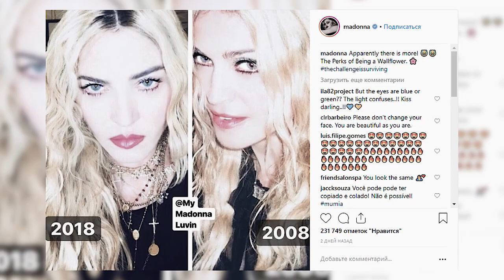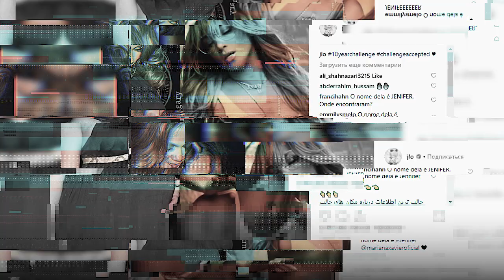10 Year Challenge: знаменитости тогда и сейчас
В “Инстаграме” набирает популярность челлендж, в рамках которой пользователи должны опубликовать свое фото сейчас и 10 лет назад. Не побоялись показать свои старые снимки и знаменитости.

Американский режиссер Кевин Смит поделился кадром десятилетней давности. Пользователи отметили, что сегодня он выглядит в разы лучше.

Судя по фото “тогда и сейчас”, которыми поделилась всемирно известная певица Мадонна, в ее внешности за 10 лет мало что изменилось.

“Вы заключили договор с дьяволом?”, — пошутил один из пользователей в комментариях.

После того, как в Сеть попало фото певицы Ники Мина́ж, пользователи отметили, что она ничуть не постарела за это время. Хейтеры связали это с тем, что звезда “легла под нож”.

Свой снимок с хештегом челленджа опубликовала и актриса Кейт Бекинсе́йл. Один из поклонников под постом отметил, что Бекинсейл как хорошее вино — с годами становится только лучше.

Восхищение вызвали и старые фото Дженнифер Ло́пес. 10 лет назад звезда была беременна двойняшками — сыном Максом и дочерью Эмми — однако, судя по свежим кадрам, смогла вернуться в форму.

А вы уже приняли участие в челлендже?